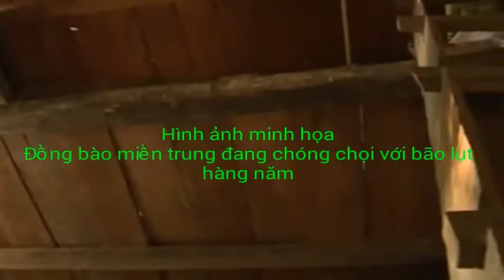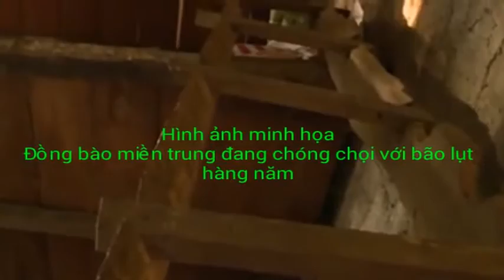Mưa chiều miền trung _ Cẩm Ly